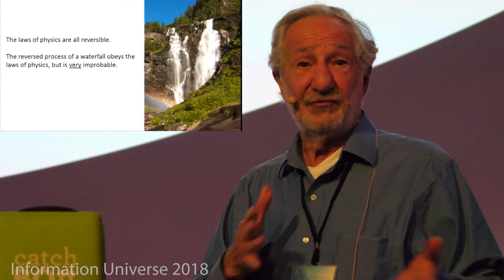Edward Fredkin- Unknowable determinism- direction of time- extract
A quite intense  and amazing recording  of Fredkin's presentation  I made at the Information Universe Conference 2018 discussing the direction of time and Information- a topic extensively discussed by Carlo Rovelli at the Information Universe 2022.
Edwin Valentijn